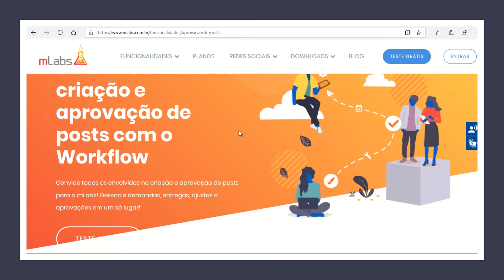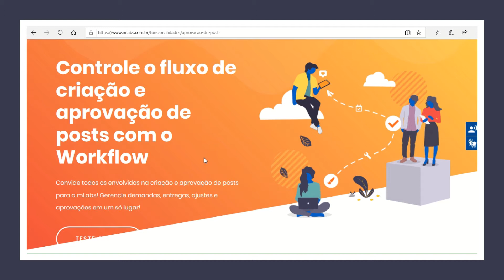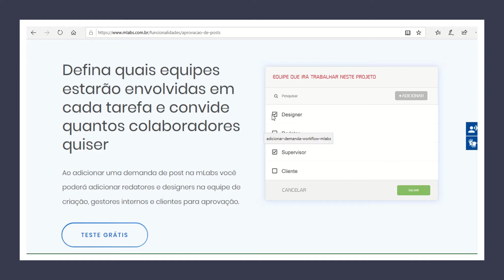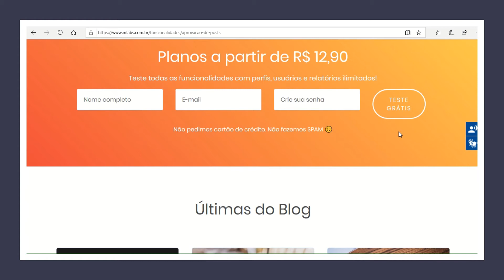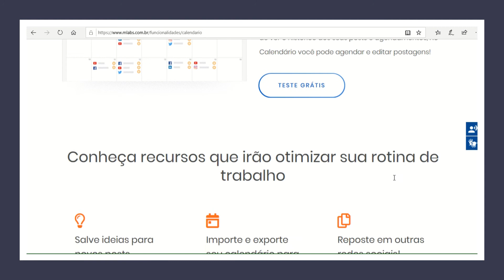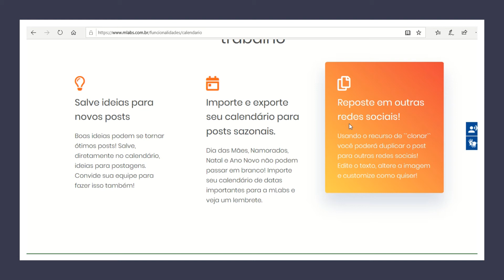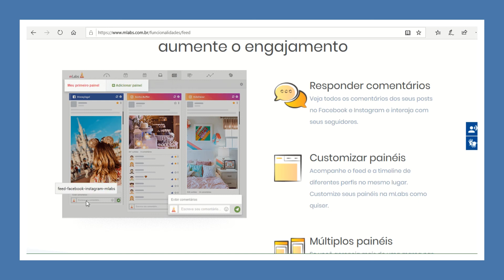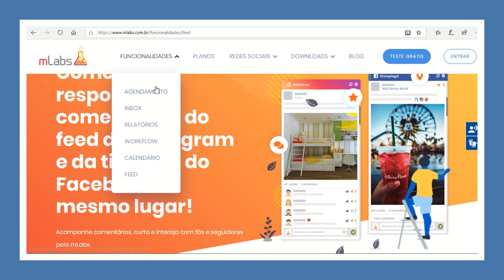Gestão de redes sociais Aula 4 parte 2